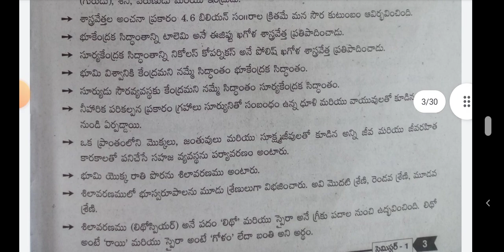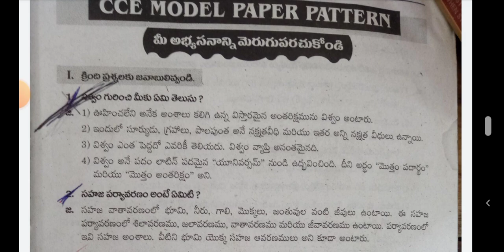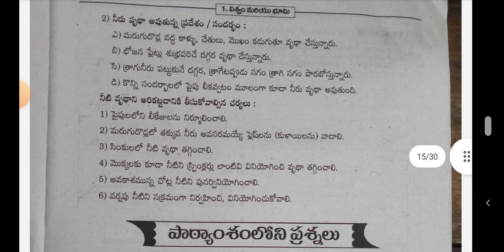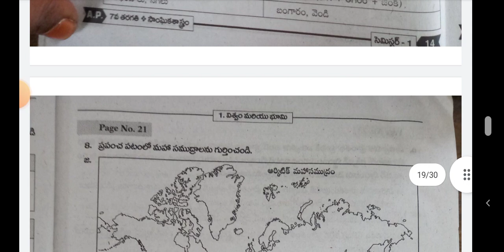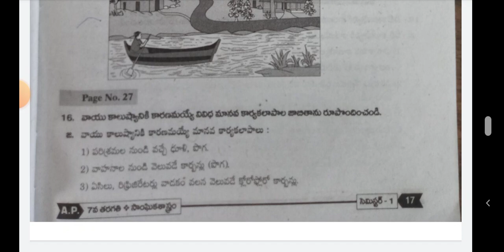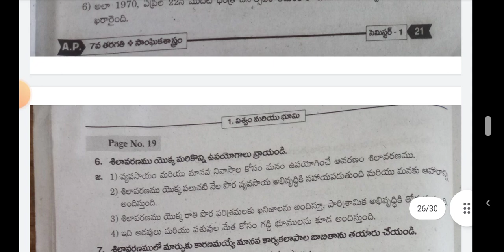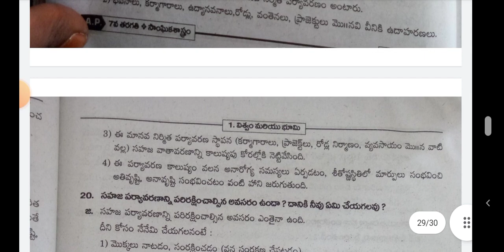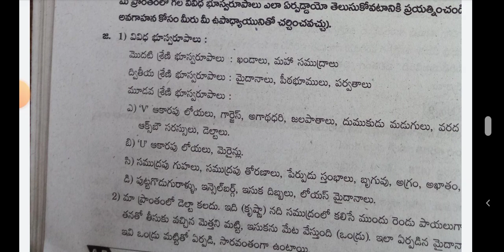7th Class Social 1st Lesson Vishvam Bumi Total Answer s New Book